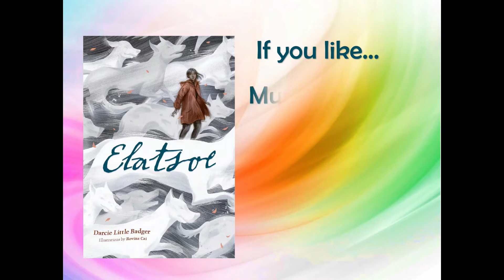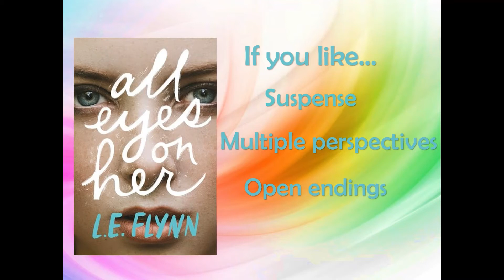March Teen Book Buzz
Find your next great read here! This monthly video series is all about some of the great books Richmond Public Libraries has to offer. This month’s topic is mysteries.